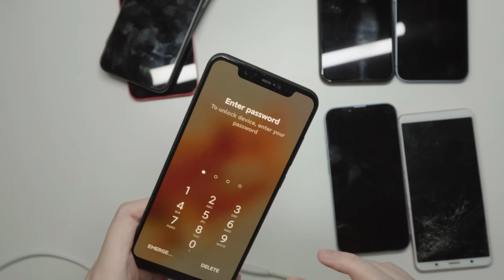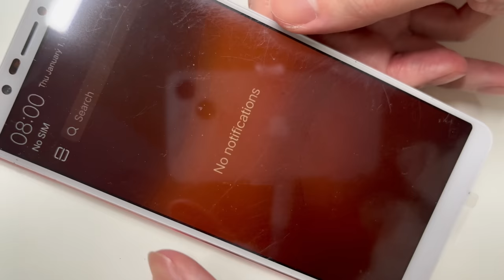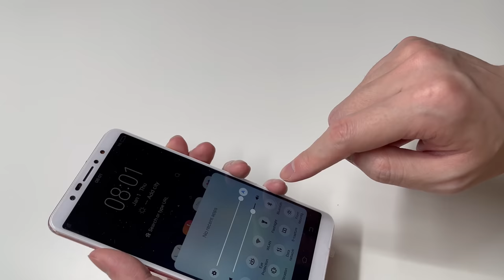Found iPhone14 and iPhone11 in the rubbish, lucky day!!